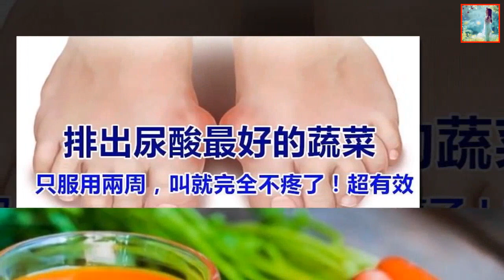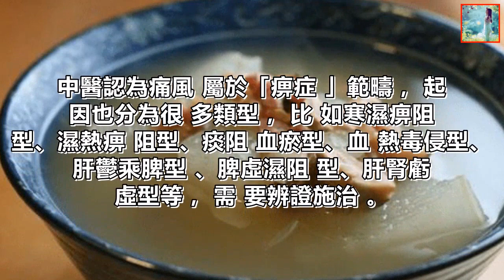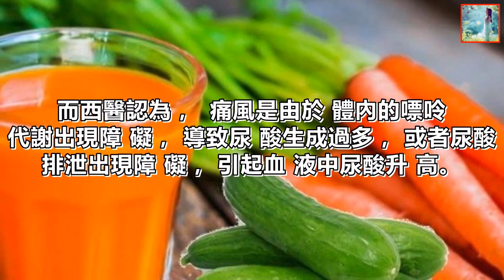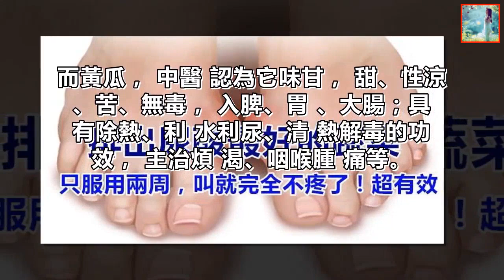「痛風」要吃2種蔬菜「排出尿酸」很有效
收藏！！

健康直播  抗疫身心靈  身心靈  疫情  瘟疫  Covid-19  新冠病毒  病毒  新冠病毒全球情 疫情直播  疫苗  新冠疫苗  新冠  新冠肺炎最新  新冠肺炎  全球疫情  变种病毒新  冠最新  疫情最新  美国疫情最新  變種病毒  口罩  社交距離  Jonathan Liu  糖尿病  高熱飲食  老年人  中醫  糖尿病症狀碳水化合物肥甘厚味軟飲料甜食不健康食品五穀雜糧疲勞
尿頻 糖尿併發症